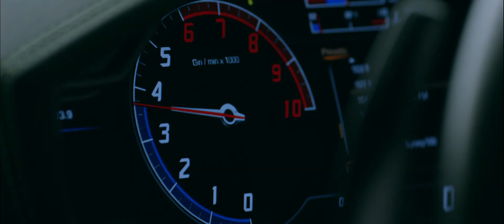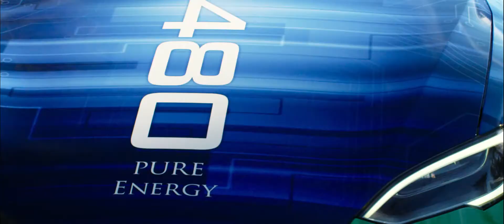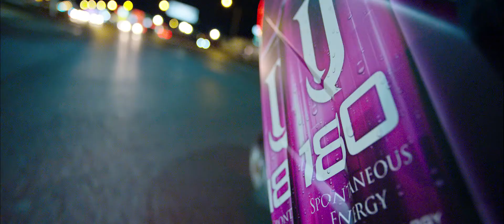Energize Your Wraps with 3M IJ180mC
3M™ Print Wrap Film IJ180mC-114
Max design options.
This clear printable film will give your customers ultra-cool, never-been-done-before designs.

3M™ Print Wrap Film IJ180mC-120
Add wow factor.
The first-ever metallic printable film in the industry has set new standards for vehicle graphics. The high-tech, attention-grabbing finish is sure to excite and inspire. The high-quality, durable performance makes it last.